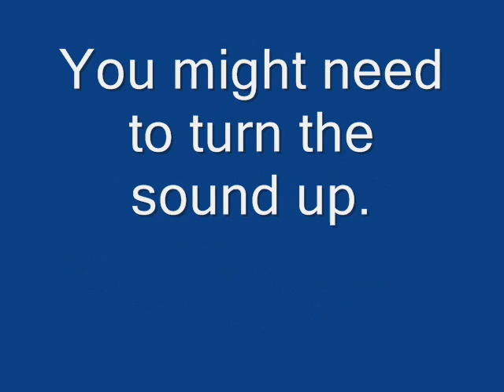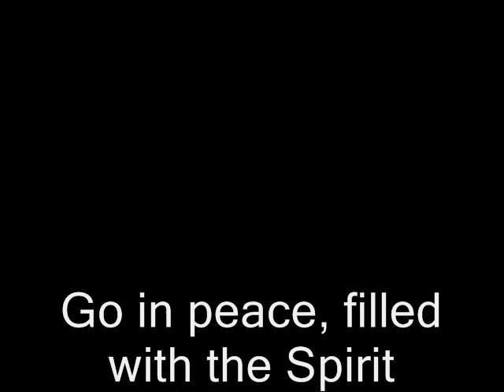What kind of church?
Pentecost 2012 - where is God calling the church? How can religion support spirituality?